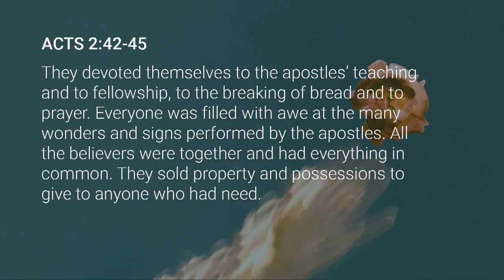Vision 2023 // Part 3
On Sunday morning Associate Pastor Josh Turner and Senior Pastors Joni & John Clarke shared the final part of our vision series for 2023.